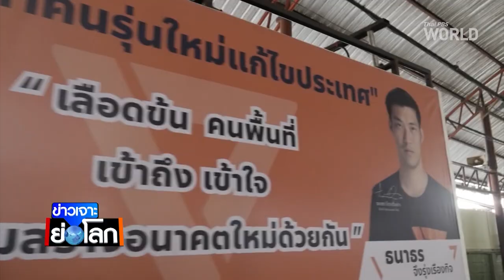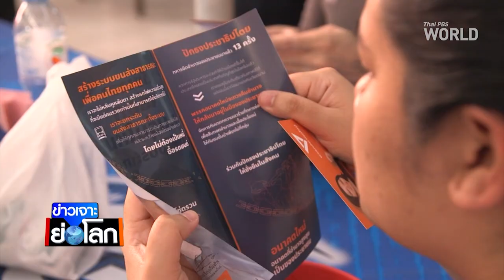ThaiPBS World - Conversation with Thanathorn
Thanathorn Jungroongruangkit the leader of Future Forward Party Just less than a year ago, he was virtually unknown to most people. But within months after he threw his hat into the political ring, the 41-year-old businessman-turned-politician has become one of the most talked about prime minister aspirants in the upcoming election.